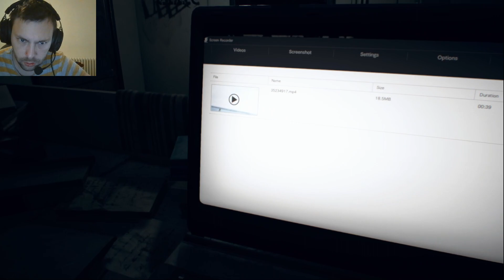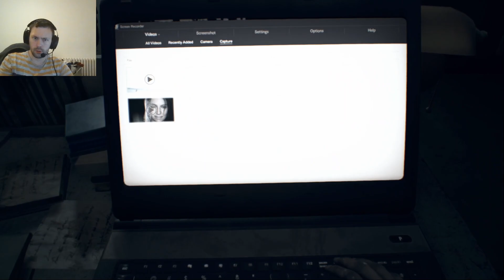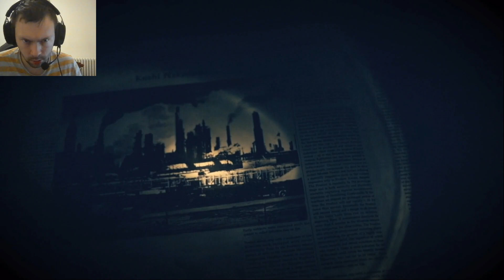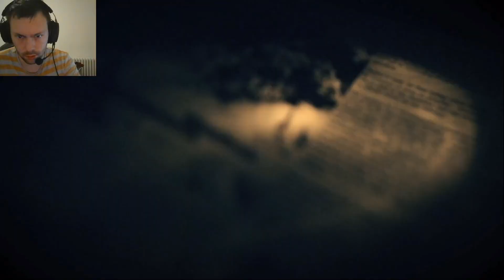Resident Evil 7 4/4